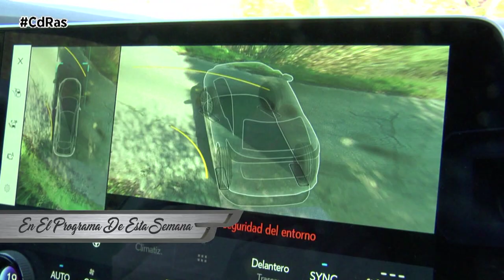SUMARIO CdRas​​​​​​​​​​ 15 JUNIO 2023